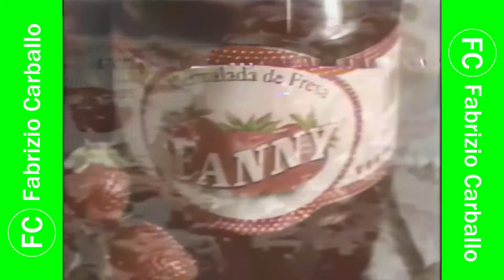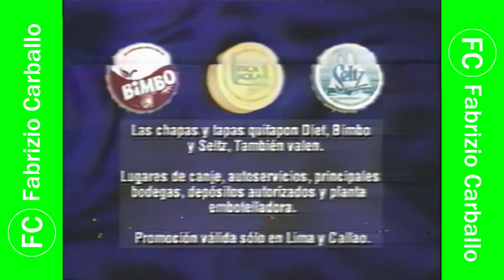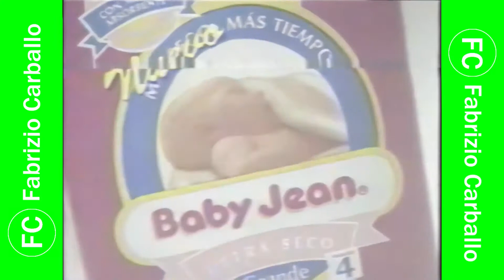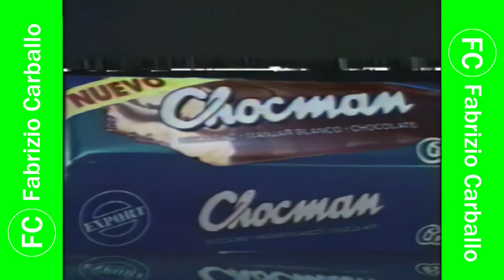Tanda Comercial América 🌐 Televisión 📺 (Perú, 09/04/1997 📅)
Durante: "¿No 👎🏻 sé qué programa es?" en América 🌐 Televisión 📺.

Comerciales:
- Inresa: 50 años 📅 - Se Necesita... Agencia: J. Walter Thompson.
- Mermelada Fanny. Agencia: (Libre).
- Frugos. Agencia: Panorama Internacional.
- Pond's Institute. Agencia: Momentum Ogilvy & Mather.
- Helados 🍦 Bresler. Agencia: Properú.
- Inca Kola: De vuelta al Colegio 🏫 con Inca Kola. Agencia: Properú.
- Baby 👶🏻 Jean Ultra Seco. Agencia: (Libre).
- Detergente Magia Blanca Limón 🍋: Viene con Ganchos. Agencia: Grey Perú.
- Tarjeta 💳 Credicard del Banco 🏦 de Crédito y Mobil: Peluquería 💇🏻. Agencia: (Libre). MIN - 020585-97.
- Clinic. Agencia: Properú.
- Baby 👶🏻 Jean Ultra Seco. Agencia: (Libre). (Repetido)
- Colgate Máxima Protección Anticaries. Agencia: Creativity Y&R.
- Secret Ultra Dry Powder Fresh. Agencia: Casua/Leo Burnett.
- Mambo: Paquete a Caribe - Gracias 👍🏻. Agencia: Park Advertising & Direct.
- Chocman de Costa: Lanzamiento - Oficina 🧑🏻‍💼 en Techo. Agencia: BBDO Perú. RUC: 26798507.
- Financiera Solución: Aval. Agencia: Creativity Y&R.
- ID América 🌐 Televisión 📺.

Cortesía: Recuerdos de la Televisión 📺 (Aarón Orihuela).